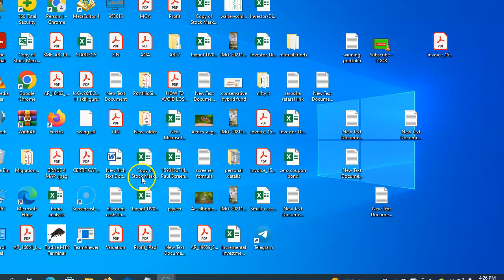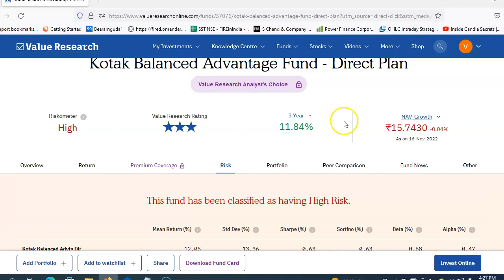kotak balanced advantage fund regular plan growth review | mutual fund portfolio for long term